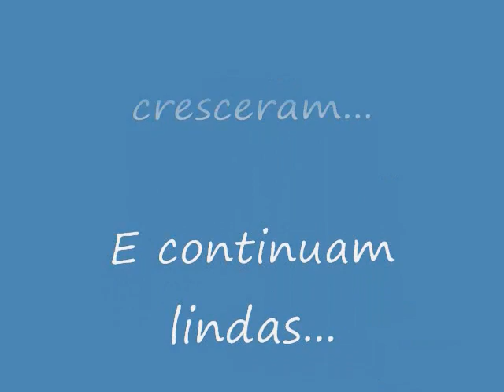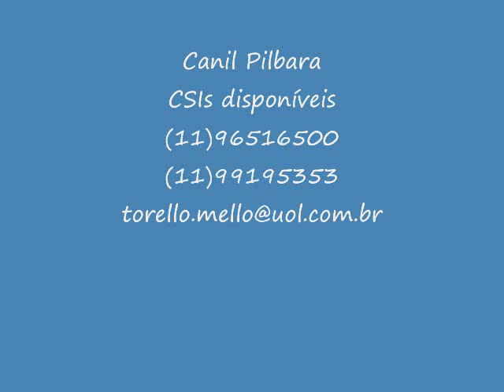Ninhada CSI / Episódio 2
Filhas de Bayshore Avatar Dallas e Dixie do República Animal as 5 meninas cresceram e já completam 40 dias.